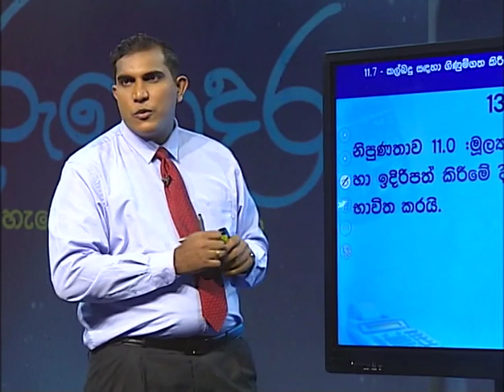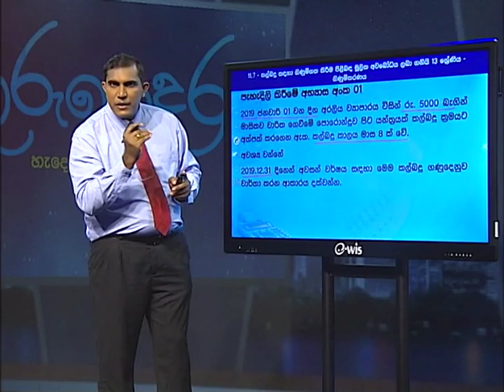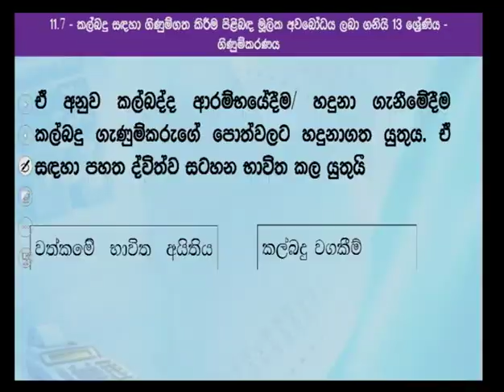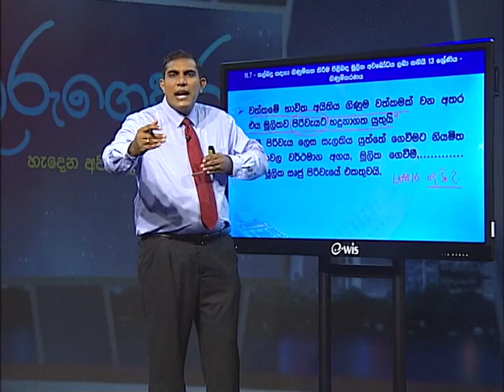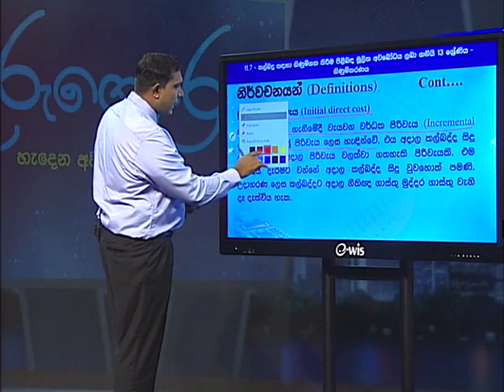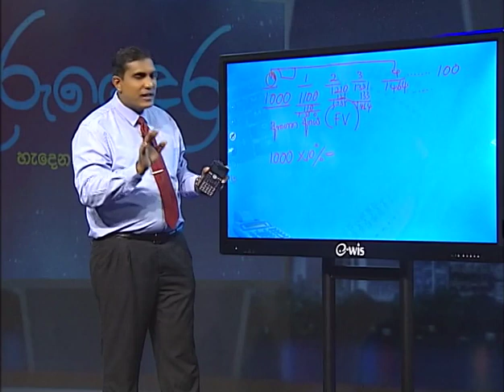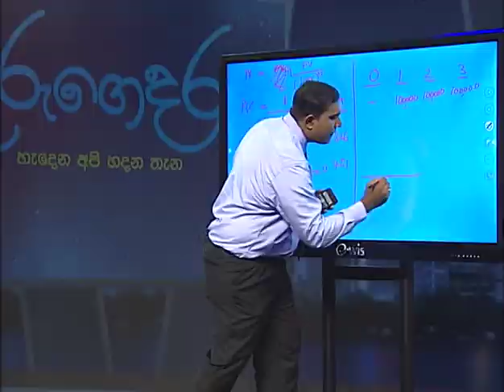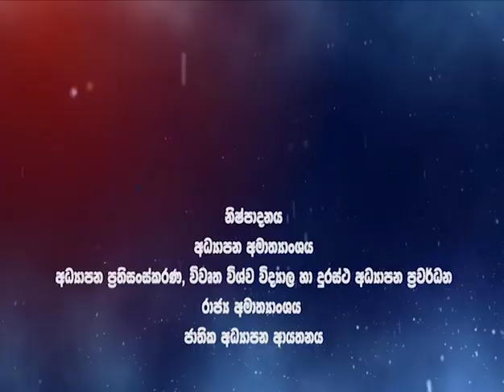කල්බදු සඳහා ගිණුම්ගත කිරීම (SLFRS 16)-නිපුණතාව - 11.7: 02 - 13 ශ්‍රේණිය (ගිණුම්කරණය) - 11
නිපුණතාව 11: මූල්‍ය ප්‍රකාශන පිළියෙල කිරීමේ දී හා ඉදිරිපත් කිරීමේ දී ශ්‍රී ලංකා ගිණුම්කරණ ප්‍රමිත භාවිත කරයි
නිපුණතා මට්ටම් 11.7: කල්බදු සඳහා ගිණුම්ගත කිරීම පිළිබඳ මූලික අවබෝධය ලබා ගනියි (SLFRS16)

Follow on:
Rep : 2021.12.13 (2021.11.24 | 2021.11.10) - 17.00 p.m. (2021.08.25 | 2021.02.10 | 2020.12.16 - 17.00 p.m)